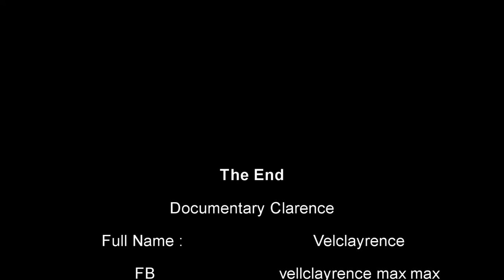[Documentary] Vellclayrence Velmax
Claren anak Rungai , Claren anak Loren , Claren Jiran si Syar , Claren Boyfriend si Fendi. short documentary about him.